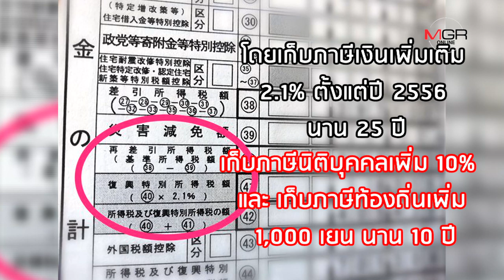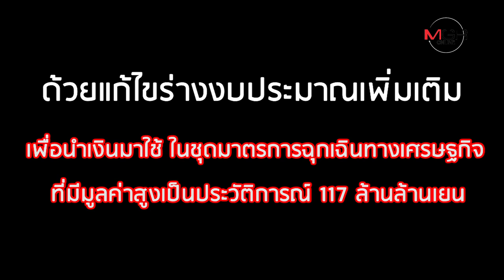ชาวญี่ปุ่นรับ 100,000 เยน แต่อาจต้องแลกกับการเสียภาษีเพิ่ม?